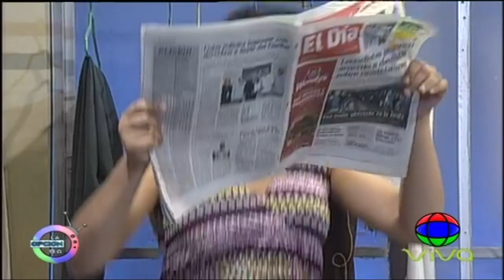Dora la Planchadora: Declaraciones de José Laluz | La Opción por Telecentro Canal 13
Telecentro Canal 13 presenta la Comedia "Dora la Planchadora: Declaraciones de José Laluz" en LaOpción, bajo la programación de Telemicro